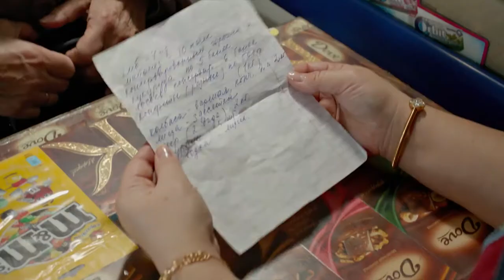Карп отмороженный - Русский Трейлер (2017)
Карп отмороженный (2017)

Россия , реж. Владимир Котт
(комедия, драма)

Елена Михайловна скромно живёт на пенсии в провинциальном городке. Неожиданно для себя она узнаёт о смертельном диагнозе, который может в любой момент оборвать её жизнь. Чтобы лишний раз не тревожить любимого, но постоянно занятого сына, работающего в большом городе бизнес-тренером, и избавить его от потенциальных забот, Елена Михайловна берет дело в свои руки и принимается активно хлопотать над организацией собственных похорон.

В ролях: Марина Неёлова, Алиса Фрейндлих, Евгений Миронов, Сергей Пускепалис, Александр Баширов, Наталья Суркова, Татьяна Рассказова, Антон Шпиньков, Артем Лещик,
Анна Екатерининская